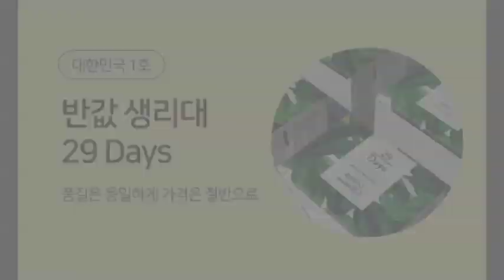[그것은 알기 싫다]292b. 좋게된 영화제:집엘 왜가 /조정의민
노동권을 무시해온 영화제의 전통(1/2)

-영화제에서는 어떤 사람들이 일할까
-영화제의 전문 업무들
-영화제는 어떻게 사람을 고용할까
-자원봉사자들에 대한 처우
-번역노동
-다섯개의 의료보험증
-규모는 커지고 사람은 늘지 않는다
-영화제식 쪼개기계약
-그래도 영화제의 수준이 유지되는 이유
-일하는 곳이 멀다
-임종린이 또
-방법을 찾으면 가끔 나온다